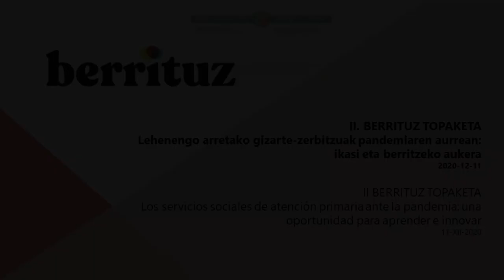01. II Berrituz Topaketa (2020): Lide Amilibia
El 11 de diciembre celebramos la segunda edición del II Berrituz Topaketa.  El lema de la jornada fue “Los servicios sociales de atención primaria ante la pandemia: una oportunidad para aprender e innovar”. Este es el mensaje de bienvenida de Lide Amilibia (viceconsejera de Políticas Sociales, Gobierno Vasco).